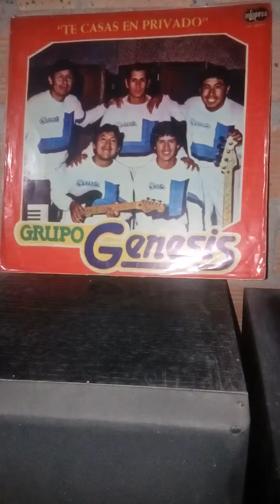Te casas en privado grupo génesis vinilo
Canal dedicado a la difusión de música en formato vinilo y cassette sin fines de lucro.. Derechos INFOPESA